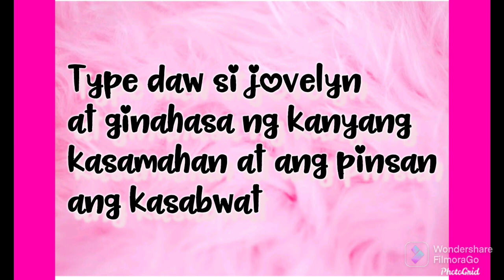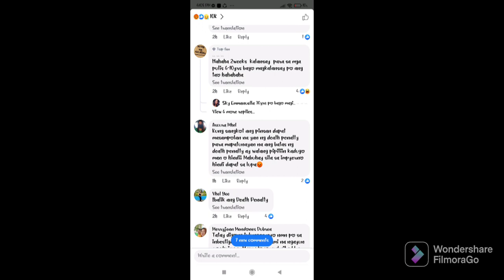SUSPECT LUMANTAD /JOVELYN GALLENO PATAY NA!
Mga kaTrending patay na daw si Jovelyn Galleno. Alamin natin ang buong storya..

babaeng nawawala sa puerto prinsesa
jovelyn galleno nawawala